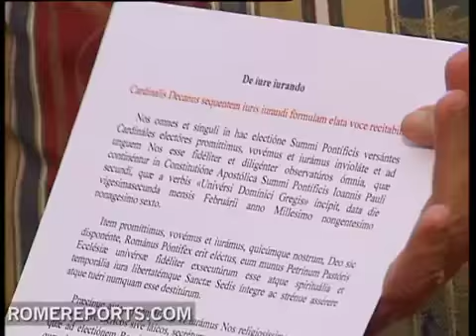Mexican child claims kiss from John Paul II cured his leukemia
April, 27, 2011. (Romereports.com). It's difficult to theologically speak about miracles, but it's widely recognized that John Paul II cured a child suffering from terminal leukemia.

Card. Javier Lozano Barragán
Prefect Emeritus of the Pontifical Council for Health
April 21, 2005 "There was nothing more that could be done for the child. Now, he is a young man. He was presented to the pope, who was very happy."

Cardinal Lozano Barragán witnessed the miracle during the pope's visit to his diocese of Zacatecas, Mexico.

April 21, 2005 "He looked like a skeleton, of only five years or so. His skin was hanging off the bone and his cheek was decaying. I was there and I had brought the mother. The pope got off the plane at the airport in Zacatecas. He saw the mother and took the child, which weighed nothing, it was only skin and bones, he kissed the baby and gave it back to the mother. That child was cured after the kiss from the pope."

In a beatification, only miracles that have taken place after death are considered. Because of the rule, this alleged miracle has not been taken into account for the beatification of John Paul II.
Vatican City, Apr 27, 2011 / 02:34 pm (CNA/EWTN News).- In his first days in office back in 2005, Pope Benedict considered but rejected the instant canonization of Pope John Paul II. That's the claim being made by Andrea Tornielli, Vatican correspondent with the Italian newspaper La Stampa.

He writes April 27, "Pope Ratzinger did not decide on the spot. He knew his predecessor and had no doubts about his personal holiness. He wanted to consult first, though, and finally decided to waive the usual waiting period of five years (before opening the cause of canonization) but not to skip the step of beatification."

Tornielli claims that the suggestion of instant canonization came from Archbishop Stanislaw Dziwisz, the private secretary to John Paul II. He also states that the idea of not waiting the standard five-year period before opening a cause of canonization was made by the Slovak Cardinal Jozef Tomko, a close friend and confidant of John Paul II.

The cardinals of the Roman Curia, Tornielli says, were moved by the unbroken stream of people who filed past the body of Pope John Paul II following his death. They were touched by the cries particularly of young people, for "Santo Subito" or "Sainthood Now."

The new Pope's thinking, however, was guided by previous experience.

"Just two years earlier, in June 2003, a similar discussion had taken place in those hallowed halls as regards Mother Teresa of Calcutta," writes Tornielli, "The then- Secretary of State, Cardinal Angelo Sodano, consulted in writing several cardinals of the Roman Curia on behalf of John Paul II to ask them what they thought of immediately proceeding with the proclamation of the Saint Mother Teresa, skipping the step of beatification. Pope John Paul II wasn't averse to the idea but it didn't happen because he chose to consider objections from those consulted." Mother Theresa was then beatified in the October of that year. Her cause of canonization continues.

Pope John Paul II will be beatified on May 1. It will be the first time in nearly 1,000 years that a pontiff has beatified his immediate predecessor.